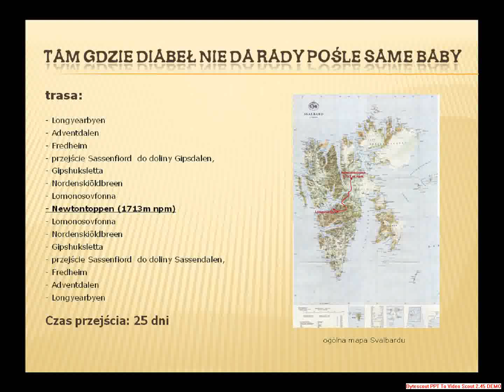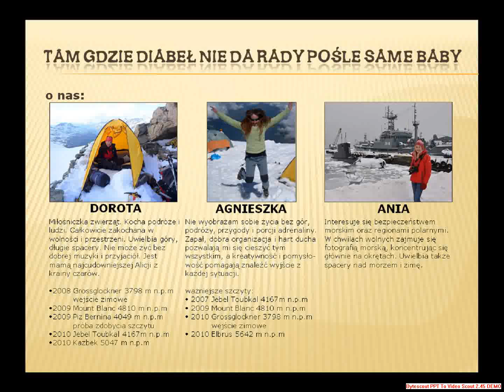TAM GDZIE DIABEŁ NIE DA RADY POŚLE SAME BABY